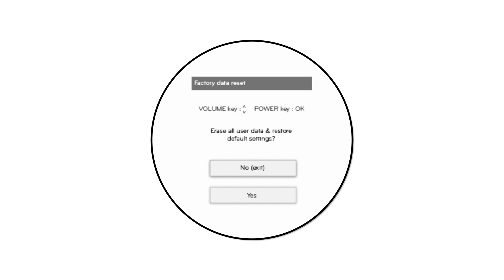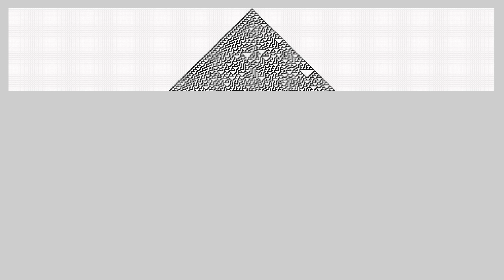In the beginning...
The beginning of the universe, playfully imagined.

🚾 Works Cited
Emergence@ASU (2018)

Exploring Truth in philosophy, science, & art. We'll uncover concepts from psychology, mythology, spirituality, literature, media, and more. If you like Lex Fridman or Curt Jaimungal, you'll love this educational channel.